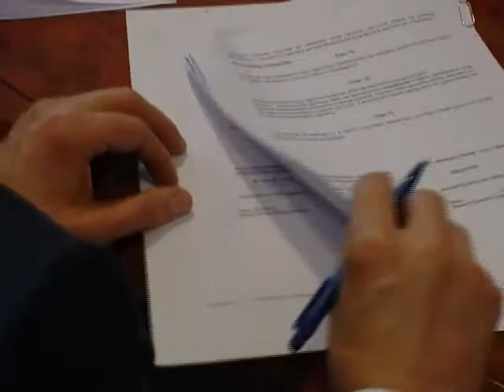Potpisan ugovor sa budućim korisnicima lovišta o predaji posebnih lovišta na korištenje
Federalni ministar poljoprivrede, vodoprivrede i šumarstva i dopremijer FBiH, Jerko Ivanković Lijanović jučer je na Kupresu potpisao ugovor sa budućim korisnicima lovišta o predaji posebnih lovišta na korištenje za period od 10 godina.